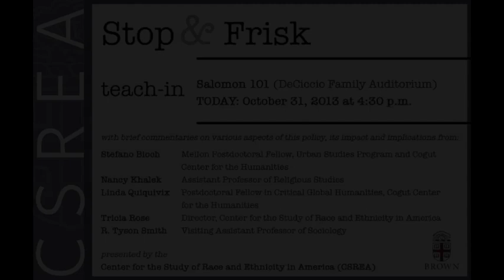Stop and Frisk Teach In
In the wake of the cancellation of New York City Police Commissioner Ray Kelly's lecture in October 2013, the Center for the Study of Race and Ethnicity in America (CSREA) hosted a teach-in to discuss and contextualize stop-and-frisk policies within a historical-social framework.